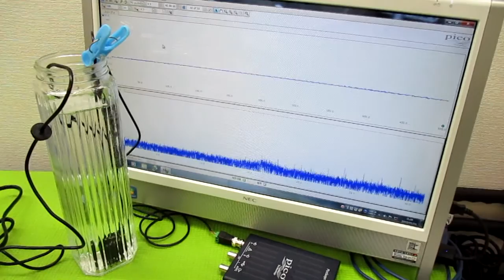オリジナル製品：超音波発振プローブを利用した超音波制御技術 ultrasonic-labo